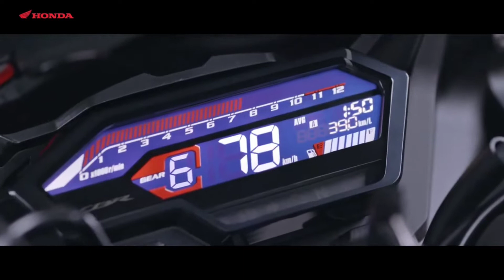All New Honda CBR Repsol 150, 2021 Edition। কবে আসবে বাংলাদেশে?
I will try to make a video  early as Possible.

This video is a normal comparison video. I have tried to give my opinion in this video and I have tried to give different numbers based on the performance of the bikes.  What you like is better for you.